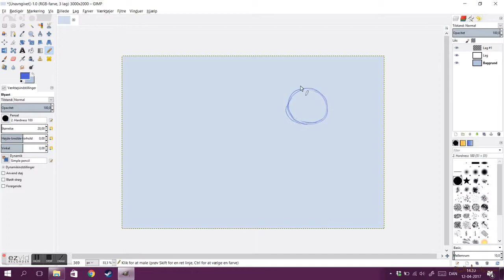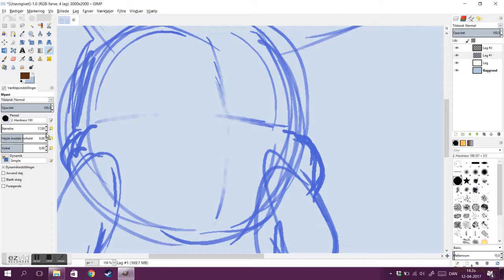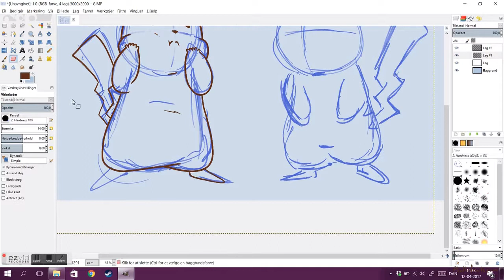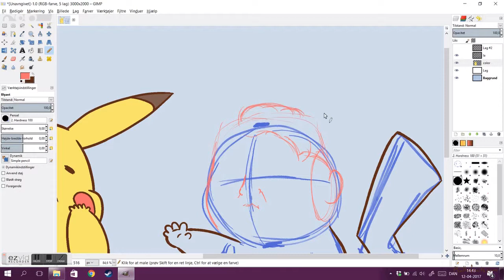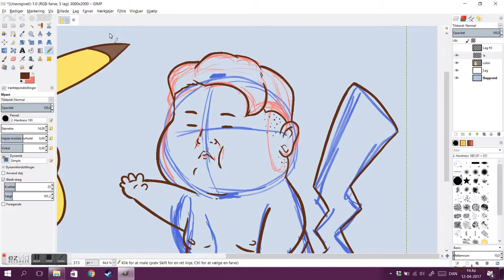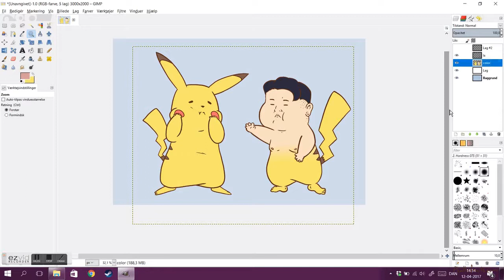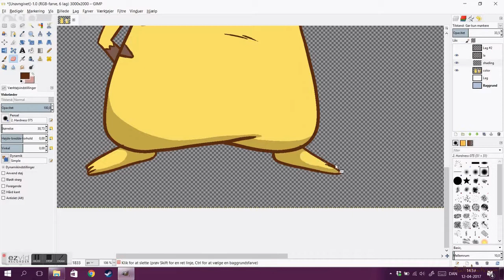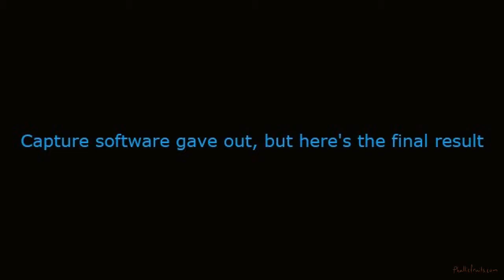Pikachun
Soooo... this is wierd... Anyway, just trying out some screen capture software - might do more in the future, if I can get this to work a little better.